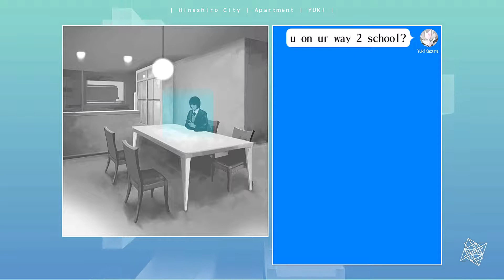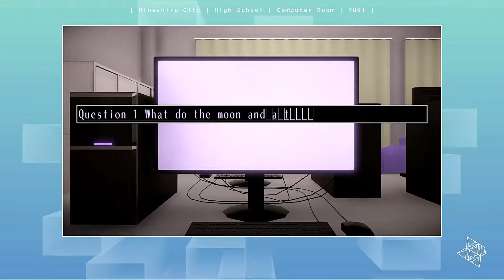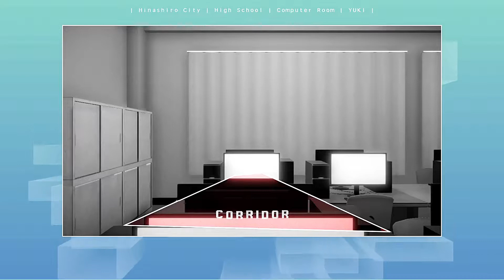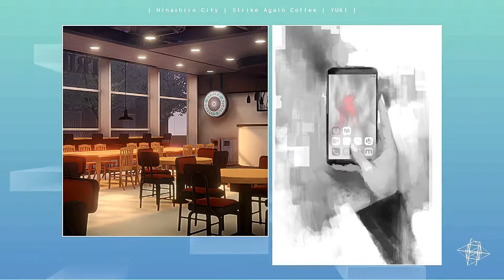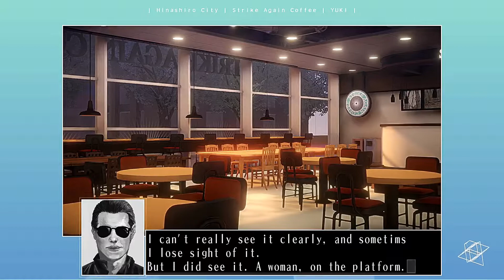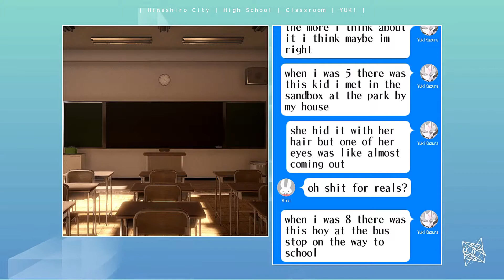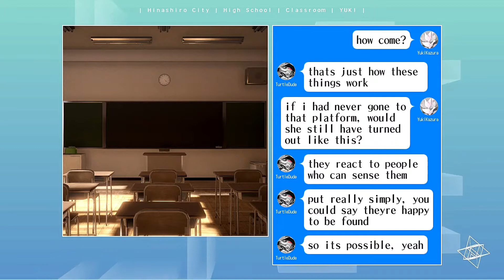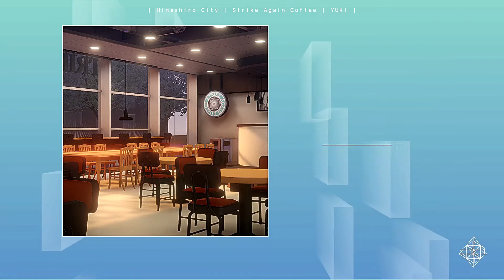The Silver Case The 25th Ward Prt 40-The Excorcist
Only one more episode left be patient going to take a bit.